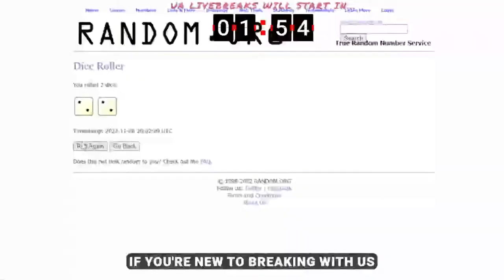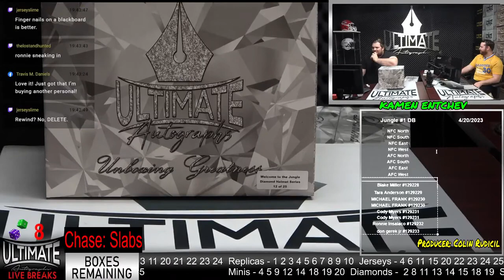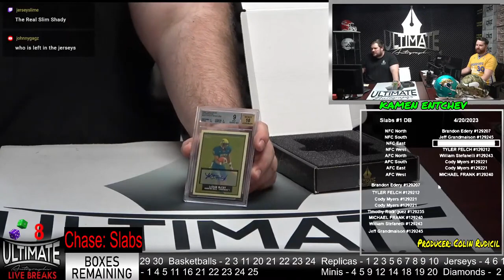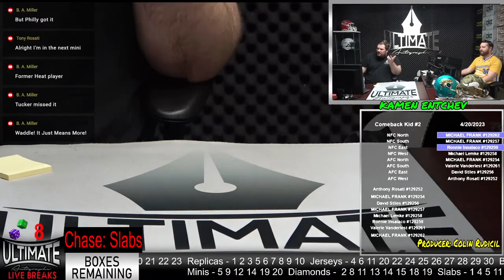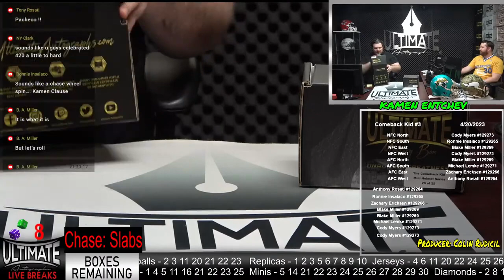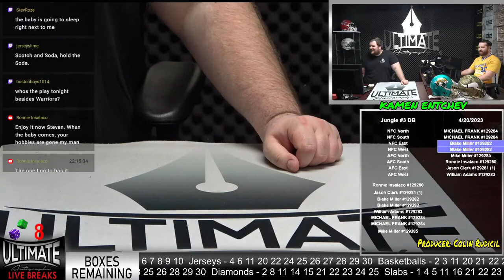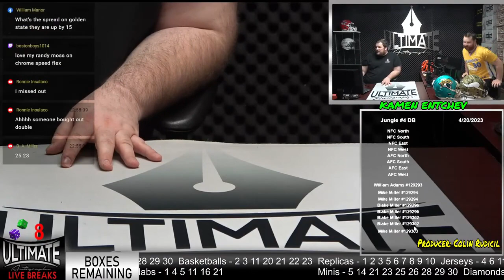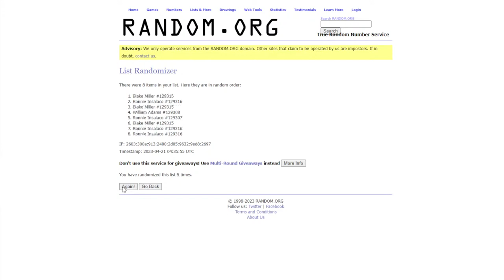Kamen Entchev Thursday April 20, 2023 7 P.M. Live Breaks Host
Kamen Entchev pulls amazing sports memorabilia like